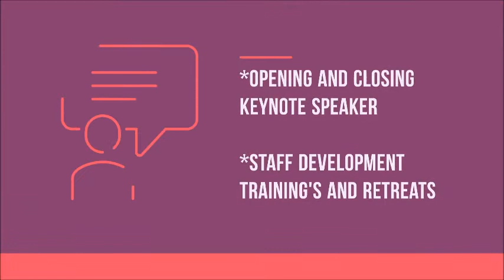Hire Valerie Bonner as you keynote speaker or development trainer 6-2019